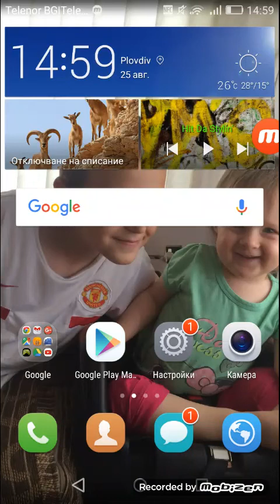Iifeboat sg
Dj